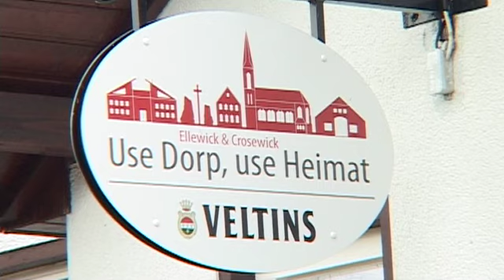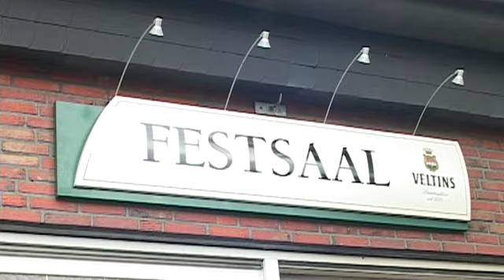Großbrand in Ellerwick 15 09 2015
Rund 300000 Euro Sachschaden und viele schockiert Mitglieder einer Bürgergenossenschaft: In der Nacht zu gestern ist im Vredener Ortsteil Ellewick eine Gaststätte abgebeannt, die erst im März von einer eigens dafür gegründeten  Bürgergenossenschaft wiedereröffnet  wordenwar. Die Freiwillige Feuerwehr Vreden war schnell vor Ort, konnte das  Gebäude aber nicht retten.Die Feuerwehr war mit 55 Leuten im Einsatz.